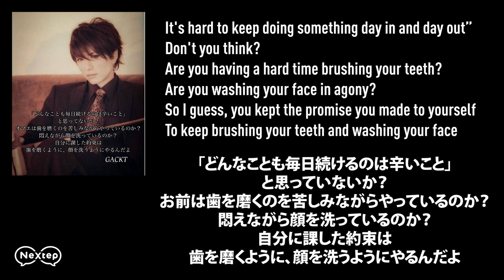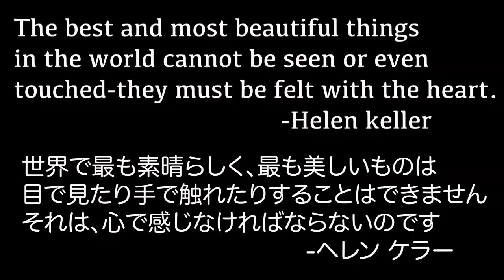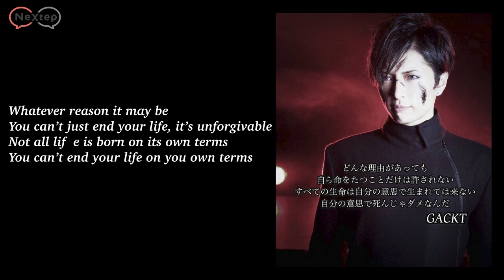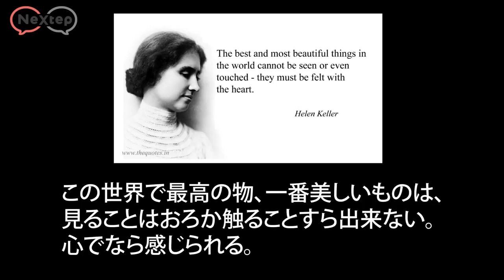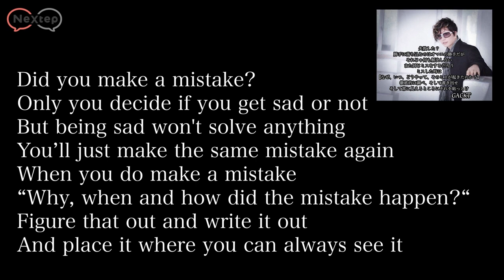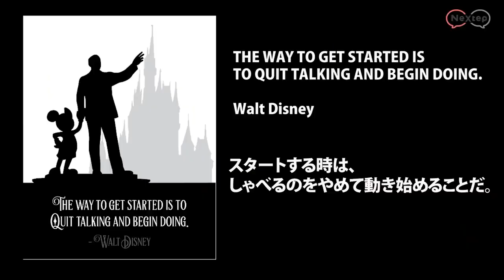22分聞き流し英会話【リスニング力UP!】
▼あなたにピッタリのアドバイスをちぐさが無料で致します。
🎁カウンセリング受講者全員にプレゼント🎁
✅ ９割の人が知らない成功する英語学習法
✅ 会話ができるようになる「魔法のシート」
✅ 初心者必見！基礎を徹底練習ワークシート
✅ 大人気すぎて即完売「２語トレカード」
・勉強嫌いで、高卒
・シングルで２児のママ(中2♂/高2♀)

【YouTube活動】
・YouTube収益の一部は「海外奨学金制度」を企画し
2019年は2名カナダ
2021年はカナダオンライン「summer camp」4名